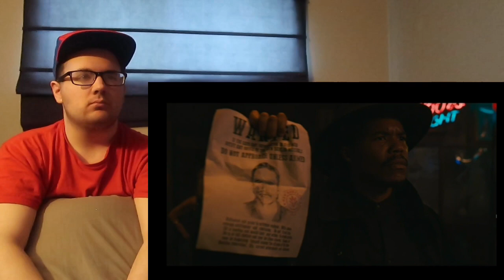THE WALKING DEAD: DEAD CITY S1E1: “Old Acquaintances” REACTION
That was so good!!

This video is not for Financial Purposes.